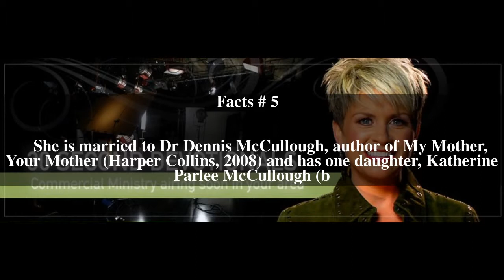Pamela Harrison Top # 5 Facts